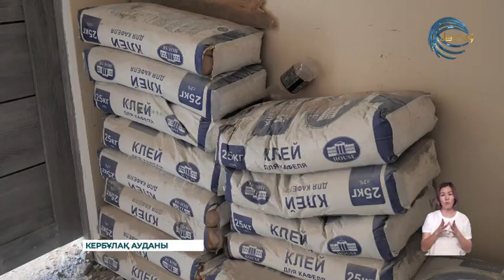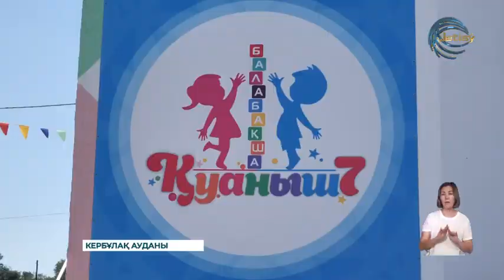Жетісу өңірінде астықты ең көп өсіретін аудан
Кербұлақ ауданының қойнауы толған байлық. Жетісу өңірінде астықты ең көп өсіретін аудан осы. Тауының сай-саласы толған төрт үлік. Кеннің де түр-түрі бар. Өнеркәсіп саласынан бөлек инвестиция тартау, туризмді өркендету жақсы жолға қойылған. Әр саладағы даму көрсеткіш осыны көрсетіп тұр. Күреңбел жерінде алда сүйіншілеп жеткізер жаңалық көп. Бірнеше кәсіпорын ашылып, тұрғын-үй, тәрбие ошақтары қолданысқа берілмек.